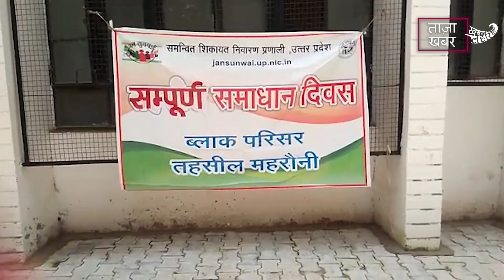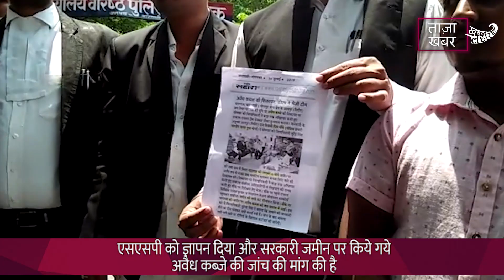लोगों ने बिजली और अवैध कब्जा को लेकर दिया ज्ञापन | वाराणसी और ललितपुर | KhabarLahariya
ललितपुर जिले के ब्लॉक महरौनी गाँव नैगुआ के से आये लोग तहसील दिवस में ज्ञापन देने लोगो का कहना है की यहा के पुरे गांव के लोग परेशान है बिजली की बजह से जो खम्बे है वो लटकते है आये दिन खतरा बना रहता है और कई हादसा भी हो गया है इन लोगों ने काई बार सिकायत की है  और हमारे यहां अन्ना जानवर के साथ हादसा हुआ था बिजली के कारण तार गिरने से मौत हो गई थी हम लोग काई बार तहसील दिवस मे सिकायत कर चुके है पर कोई सुनाई नही हुई है

वही दूसरी तरफ वाणरसी जिले में ब्लॉक चोलापुर गाँव उदयपुर में एस एस पी आफिस में में सौपा ज्ञापन की  छ विगहा जमीन को लेकर  ।यहा के लोगों का कहना है कि आज हम लोगों ने ऑफिस आये कि जो सरकार की जमीन है उसी अवैध तरीके से कब्जा है हम लोगों चाहते हैं कि इस कि जाच कराये और लेकिन यहा एसी एम फोस ने तीन दिन के लिए आवासन दिया जांच के लिए अगर तीन दिन में जाच नहीं हुआ तो धरना पर बैठेगे।